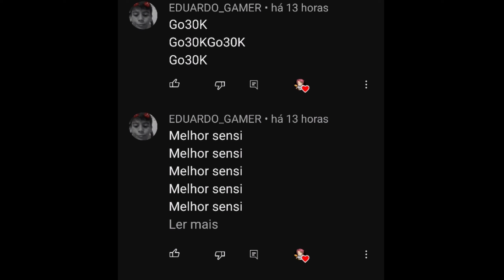SENSI PROFISSIONAL GRÁTIS 🤬⚙️ MIRA NÃO TREME! a MELHOR SENSIBILIDADE para SUBIR CAPA no FREE FIRE !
GO30K RESILIÊNCIA ❤️